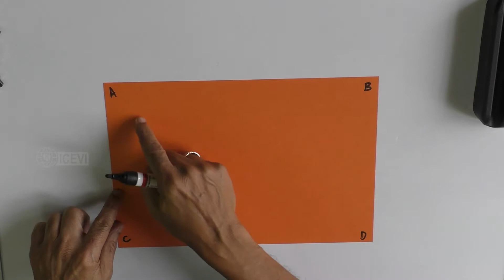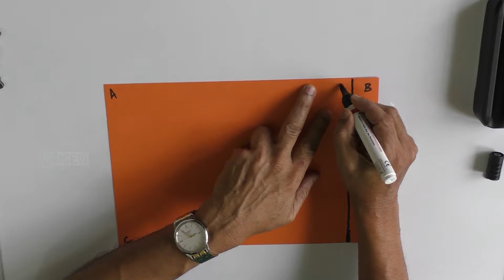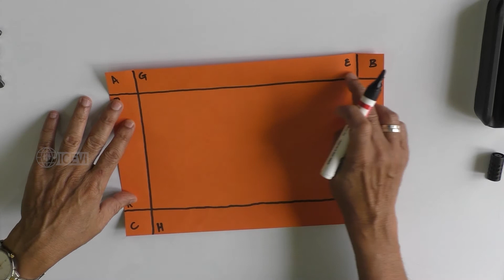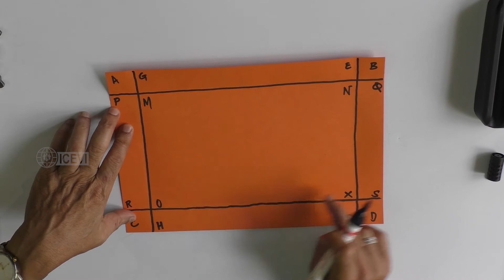Rectangular Pathways – Part 1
Finding the area of pathways and determining the area excluding the pathways finds a prominent place in mensuration, a branch of mathematics. This video describes the concept of rectangular pathways through paper folding exercise.